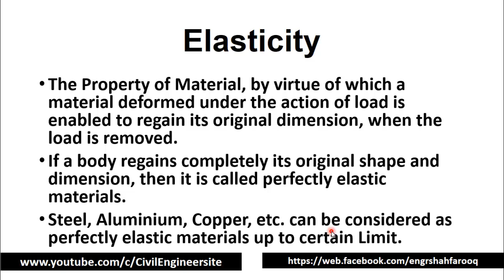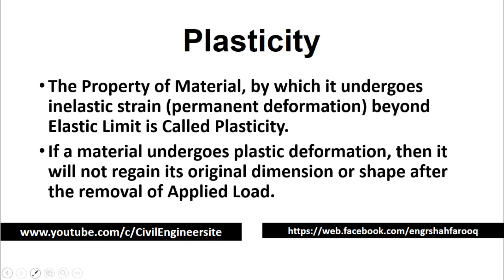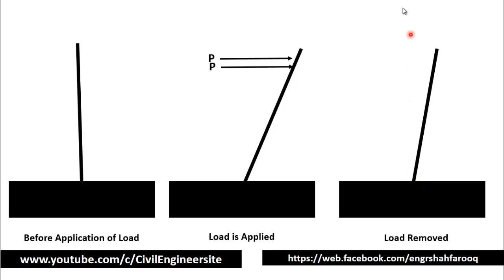Elasticity and Plasticity | What is the difference between Elasticity and Plasticity? |CivilEngineer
Elasticity and Plasticity | What is the difference between Elasticity and Plasticity?
Elasticity and Plasticity are two important properties of materials, and as a civil engineer, we need to know about plasticity and elasticity. in this short video lecture, we will learn details about elasticity and plasticity.